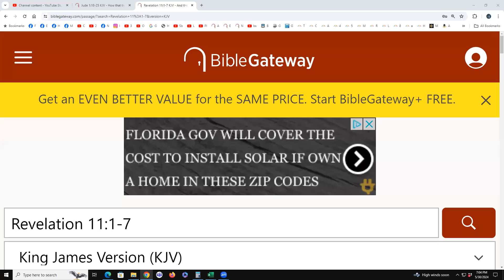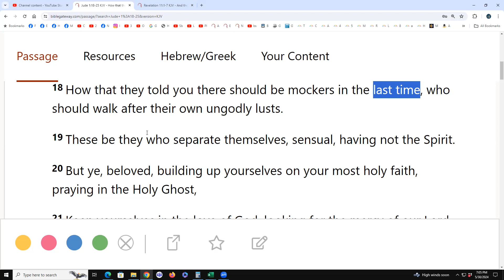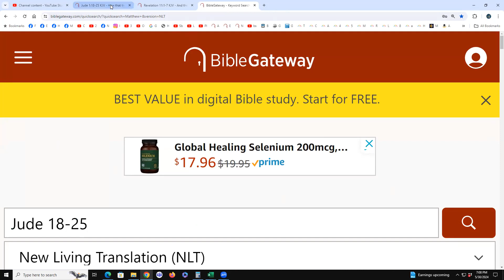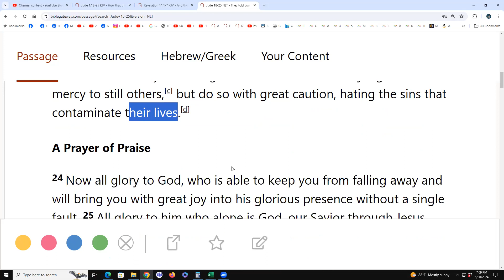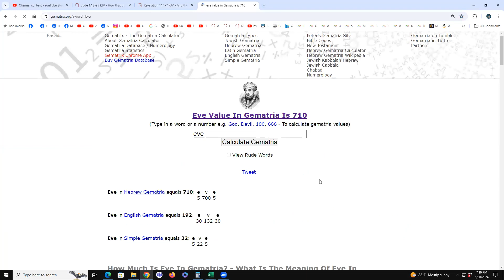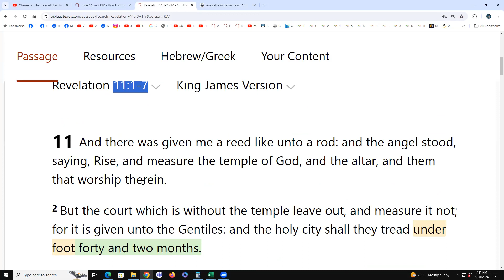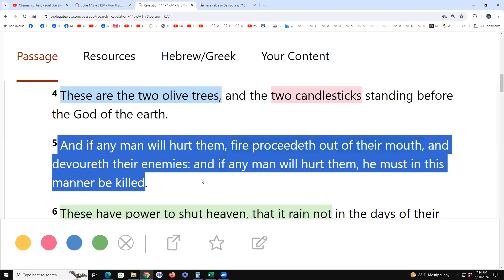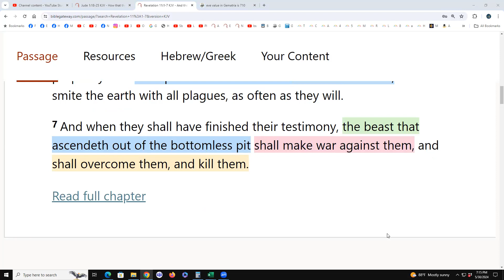Jude 1:18-25 & Revelation 11:1-7